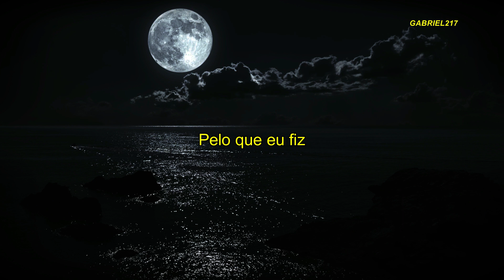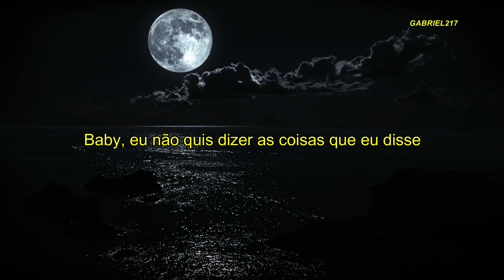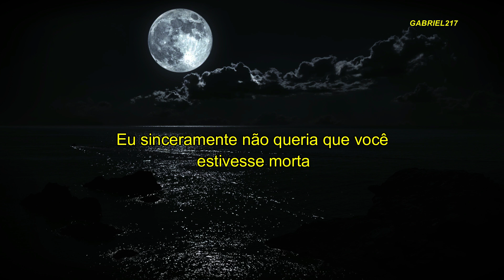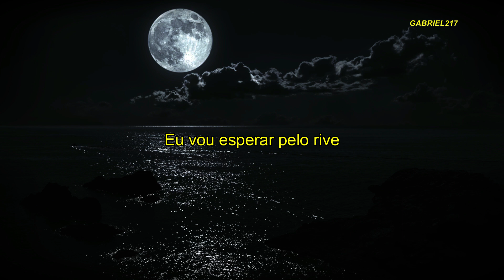Lord Huron - Wait by the River - Legendado (PT-BR)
Lord Huron - Wait by the River

I will wait by the river
In the light of the moon
At the edge of the city

Though I can't wait forever
Someday I'll be dead and gone
And I won't be forgiven
For what I've done

I will cry out to heaven
As it rains down on me
I will beg for forgiveness
Get down on my knees

If I can't change the weather
Maybe I can change your mind
If we can't be together
What's the point of life

Baby, I didn't mean the things I said
I don't honestly wish you were dead
I'm a fool; I'm just a man
If I only could hold you again

And the stars fill the river
As it flows into the sky
And the mind leaves the body
And floats higher and higher

I will leave this world behind
If I can't touch your body
Can I touch the sky?

Compositores: Ben Schneider

Letra de Wait by the River © Sony/ATV Music Publishing LLC

Artista: Lord Huron

Álbum: Vide Noir

Legenda: Gabriel Lins Azevedo

If the video needs to be removed, talk to me.